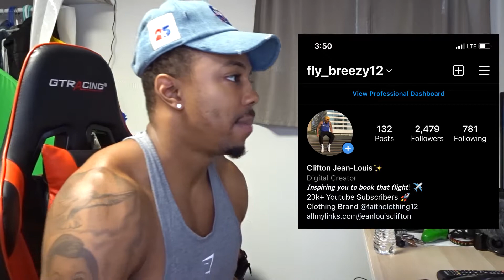Zinoleesky - Gone Far (Official Video) Reaction